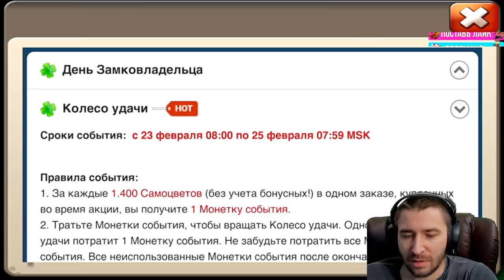400 000 НА МАСТЕРА \ МАНЬЯКИ С IOS \ ROLLING MASTER RUNE \ БИТВА ЗАМКОВ \ CASTLE CLASH